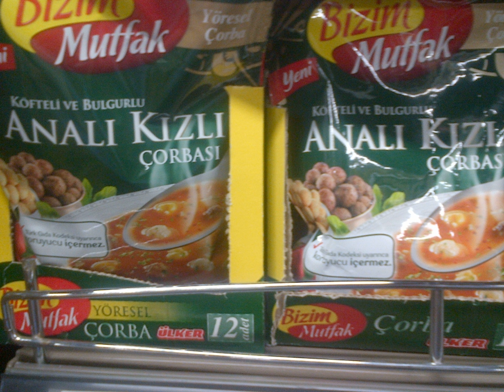Analı kızlı soup | Wikipedia audio article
This is an audio version of the Wikipedia Article:
Analı kızlı soup

SUMMARY
Analı kızlı soup is a soup from South and Southeastern Turkey (Malatya, Kahramanmaraş, Diyarbakır, Gaziantep, Tarsus, Adana) which includes meatballs, tomato, bulgur, and chickpeas. Analı Kızlı means, literally, 'with daughters and mothers', daughters being the chickpeas, and mothers the bulgur balls, all in a soup like a yogurt sauce. Another name for this dish is Yuvalama or Yuvarlama.  It is a part of traditional Turkish cuisine.